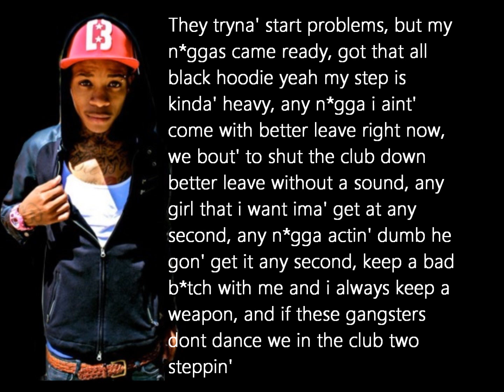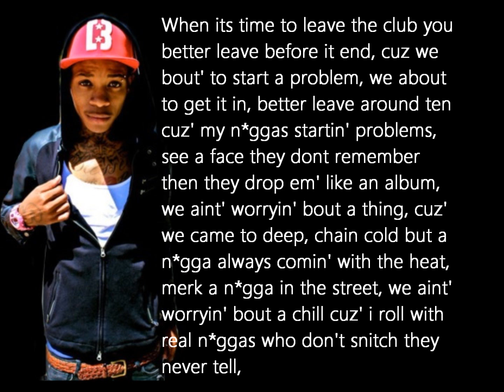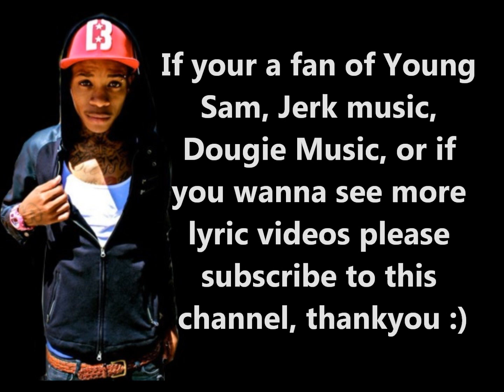Young Sam - Lose My Mind (Lyric Video) *Search Sp3troKidz*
Young Sam - Lose My Mind (Lyric Video)
You can Dougie to it, cook, or just bop your head and go wild with it!!